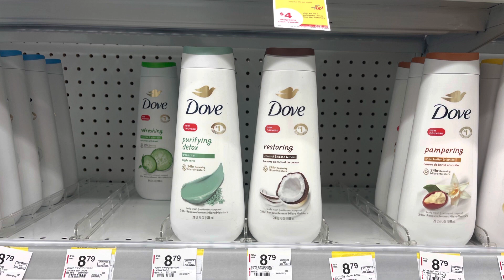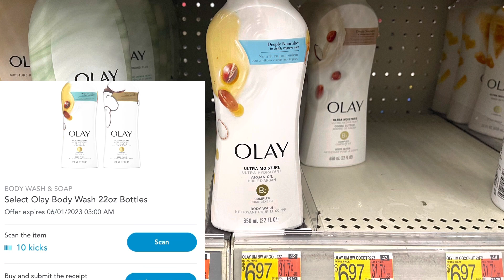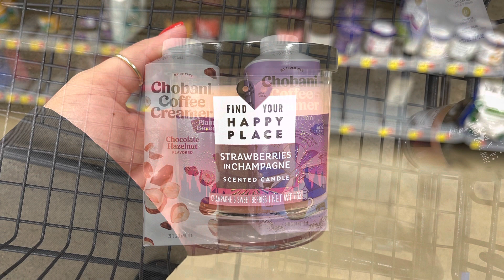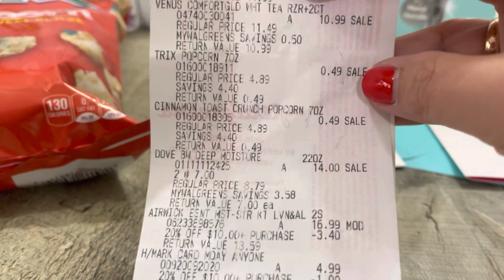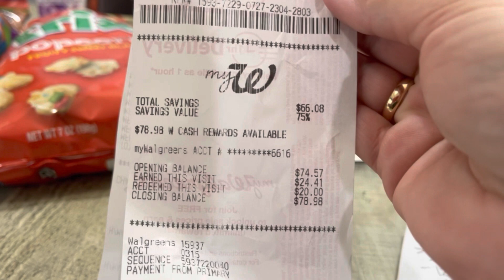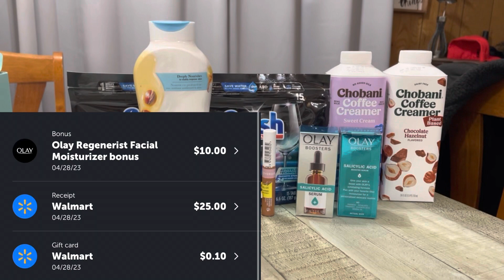Walgreens & Walmart Haul - All Digital - Week Of 4/23-4/29/23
Rose Forever Link

Salmon Recipe

Bundle Video

My Budgeting Channel

Ibotta - vsndhak

Fetch - CFGY4

Shopkick - BEST465723